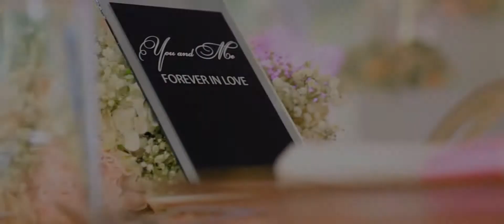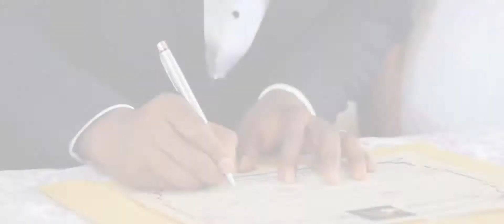Raymond + Grace Mont